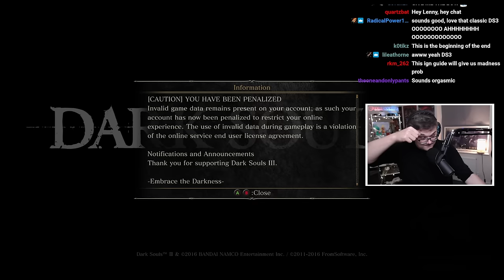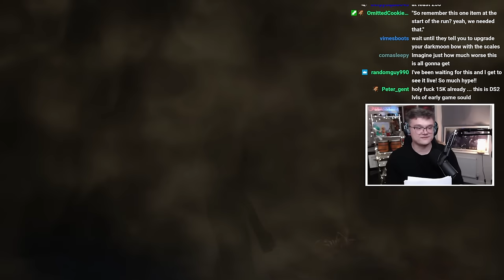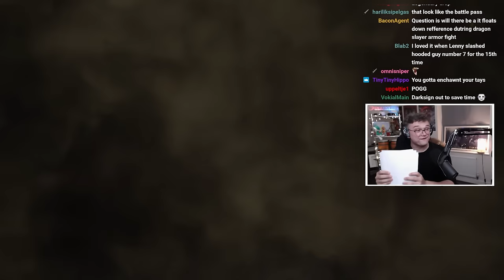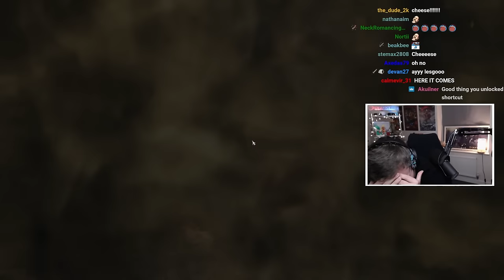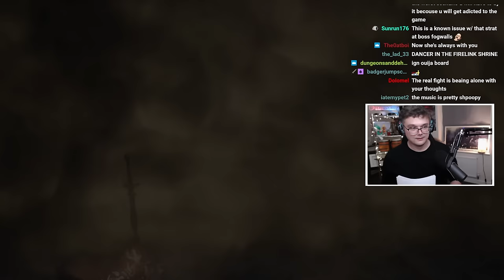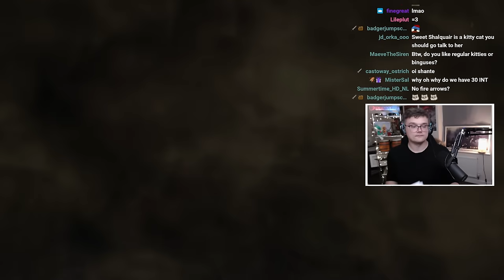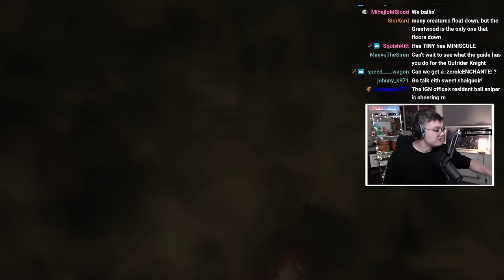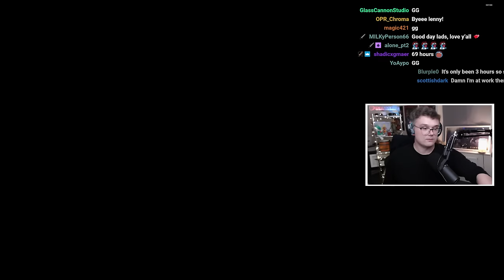Dark Souls 3 BUT WITH THE IGN GUIDE - VOD DAY 1